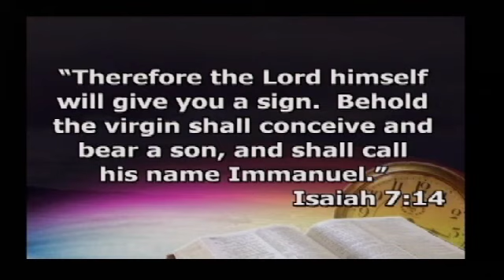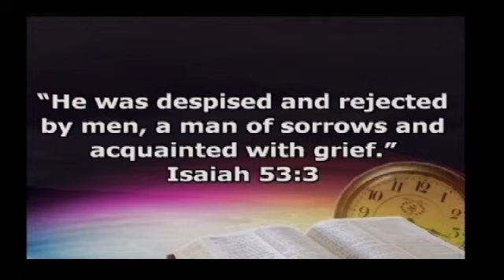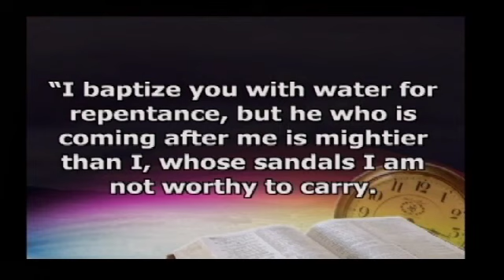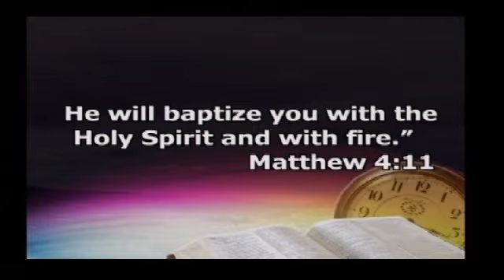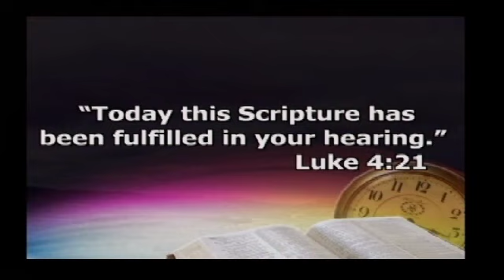The God Who Astonishes, Part 1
Sermon taken form scripture, Luke 4:31-37. At the conclusion, please view part 2.